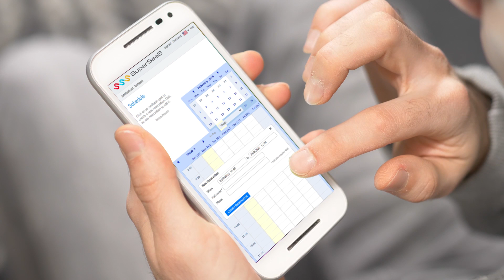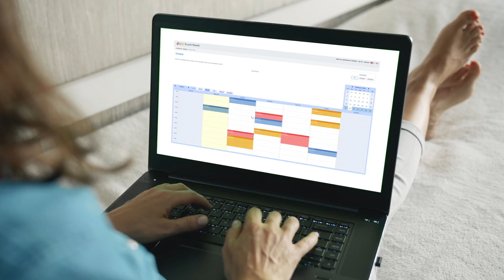SuperSaaS: Appointment Scheduling for Every Situation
Get online appointment scheduling at your fingertips, create your own booking system and scale your business.